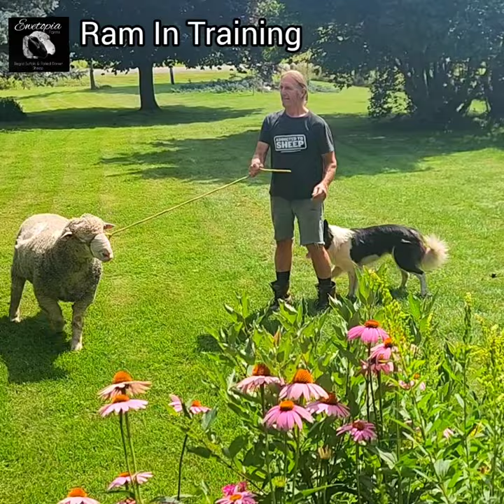Sheep Farming Vlog: Ram In Training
This is our yearling Dorset ram Kasanova, who is being halter trained and getting some exercise.  He really seems to enjoy strutting his stuff.  He will be the sire of some of next year's lambs.

If you would like to see more of our sheep and other animals or just like farming,  please check out our daily vlog @EwetopiaFarms